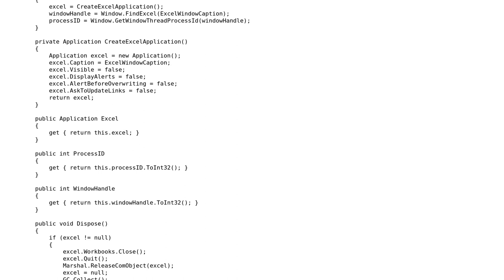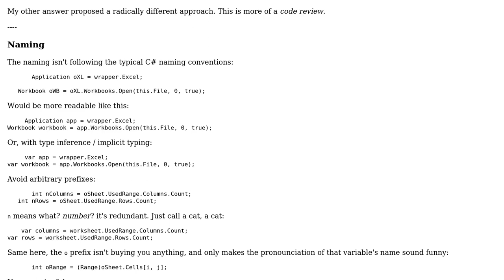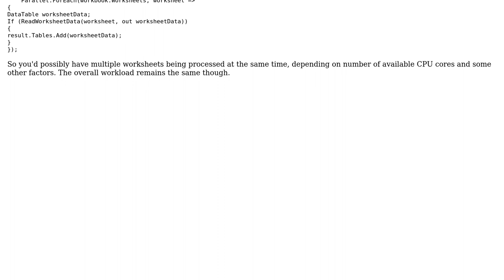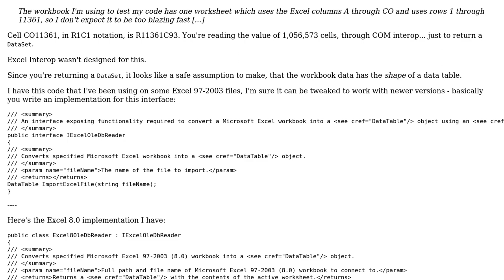Extract Excel data using Interop.Excel from C# (2 Solutions!!)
Extract Excel data using Interop.Excel from C#

With thanks & praise to God, and with thanks to the many people who have made this project possible! | Content (except music & images) licensed under CC BY-SA | Music | Images & others | With thanks to user Mathieu Guindon user Alex A. and the Stack Exchange Network Trademarks are property of their respective owners. You are responsible for your own actions.